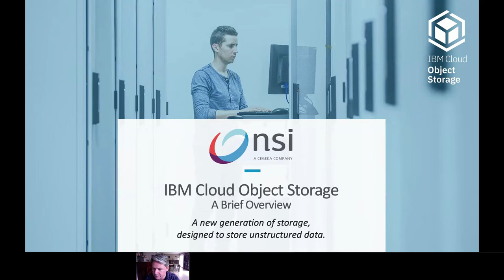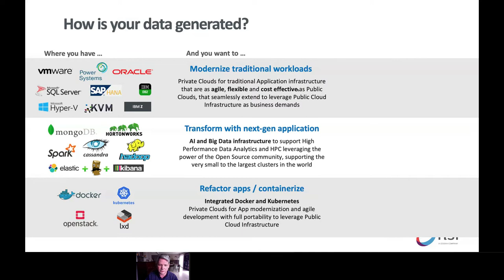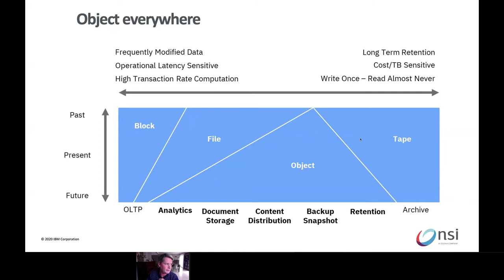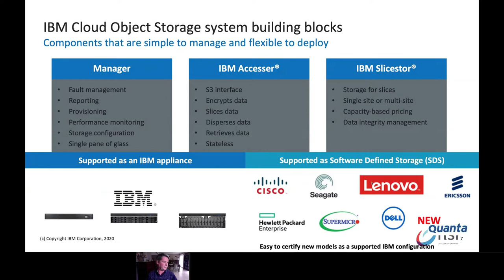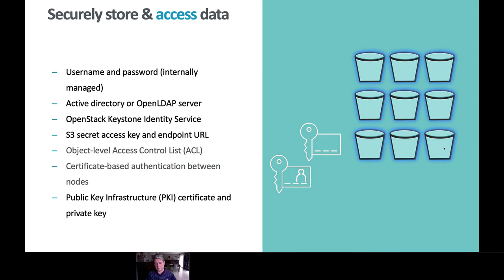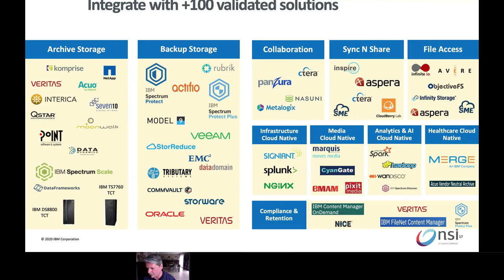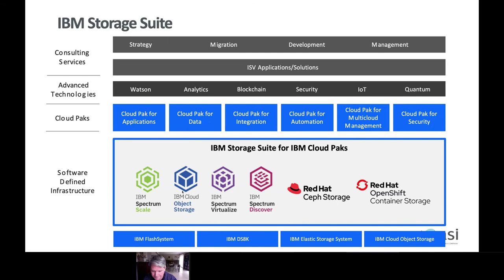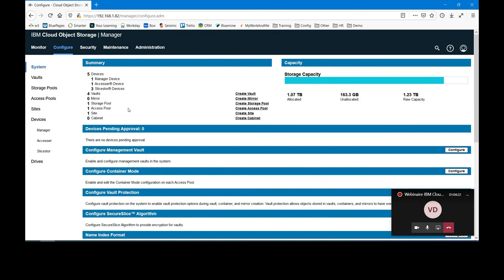IBM Cloud Object Storage